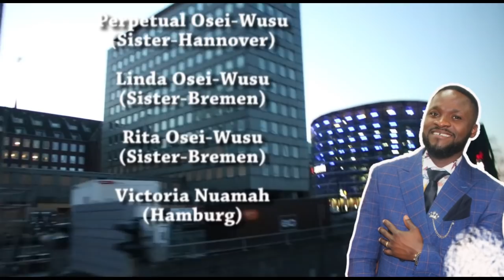TRADITIONAL MARRIAGE BETWEEN BISMARK OSEI-WUSU & ELLEN FOSUAA NSIAH